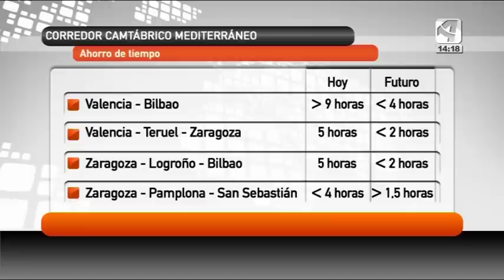Santander-Mediterraneo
Presentacion del Proyecto del corredor ferroviario Entre Santander y el Mediterraneo.

Celebrado el dia 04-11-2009 en el Palacio de Congresos y Exposiciones de la expo